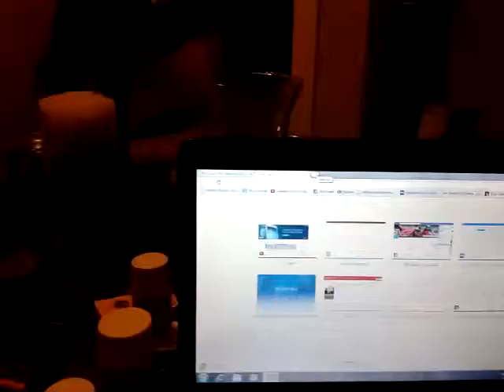512-13 Leaving the Matrix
leaving for EDC tour with the Astral gypsies